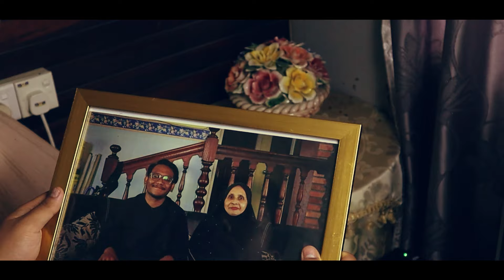BONDA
BY HAND-K PRODUCTION. Ini merupakan tugasan untuk subjek 'Media Production Techniques', Semester 5, Diploma in Creative Digital Media Production.